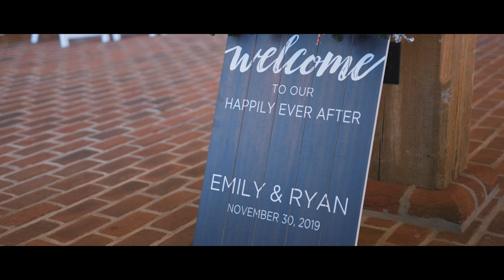Emily & Ryan | Cinematic Wedding at Historic Star Barn in Pennsylvania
(Justin Barlup) (Josh Nesmith) (Jason Bartch)

Officiant - Ray Rizzo
Photo Booth - Pure Focus Weddings (Marcella)